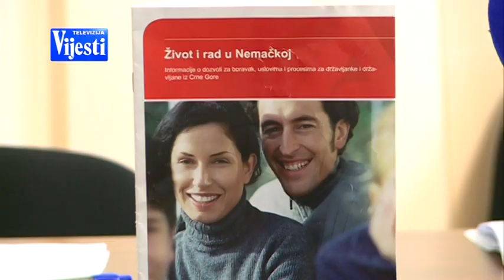POSAO U NJEMACKOJ TV VIJESTI 04 07 2016